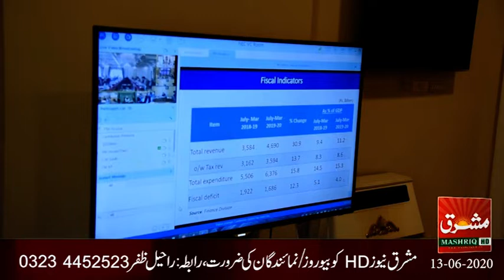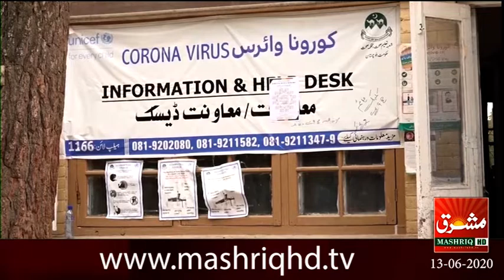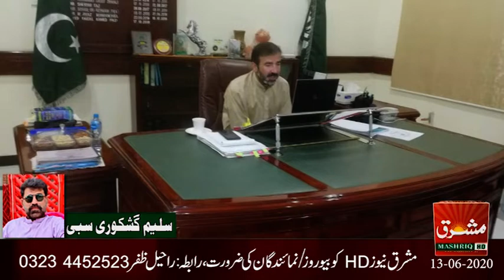Mashriq News Bulletin Balochistan 13 06 2020